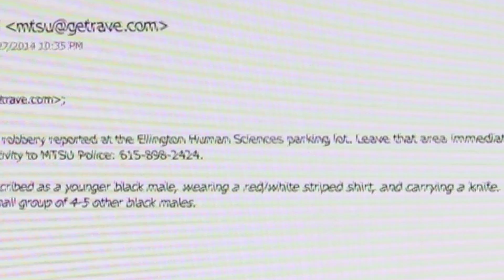ARMED ROBBERY AT ELLINGTON SCIENCE BUILDING